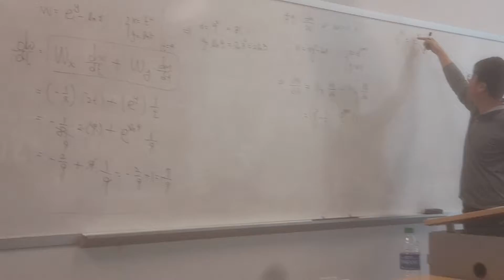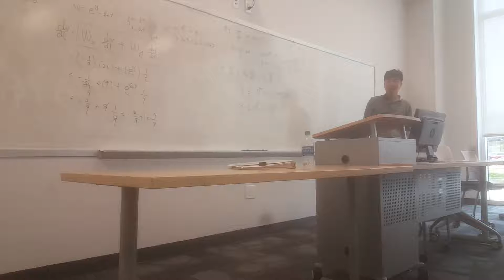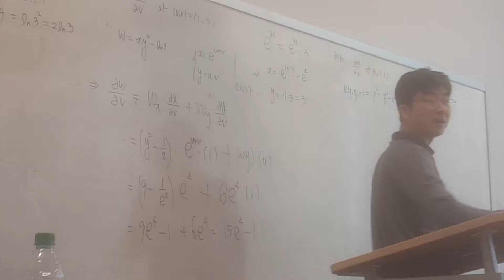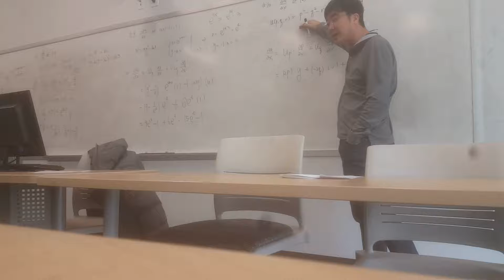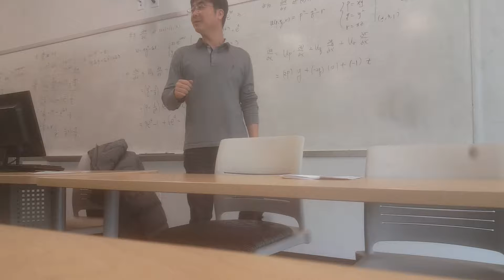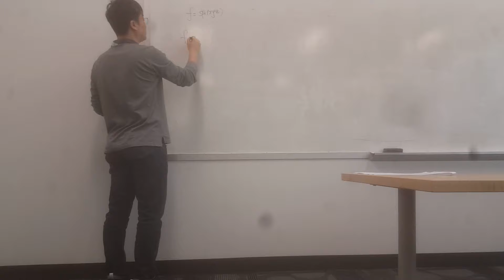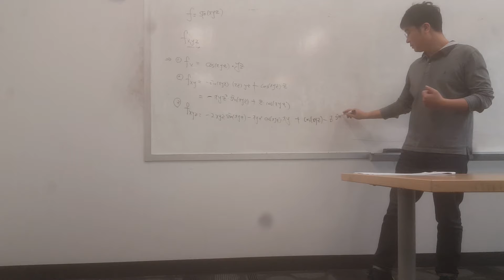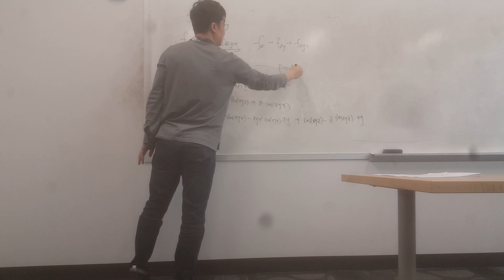Exam 2 cal3